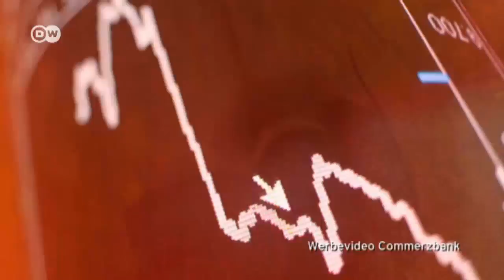Versuchter Wandel - Commerzbank-Chef Martin Blessing | Made in Germany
"Staatsbanker", "Trickser", "Tabubrecher" - das ist das derzeitige Medienecho zur Person Martin Blessing. Der Mann an der Spitze der Commerzbank steht wie kaum ein anderer Banker Deutschlands unter Beobachtung. Kein Wunder, musste doch der deutsche Steuerzahler die Krisenbank retten - 17 Prozent der Anteile gehören noch heute dem Staat.

Ausgerechnet Martin Blessing greift nun als erster Topbanker die verhängnisvolle Verflechtung von Regierungen und Geldindustrie an. "Das war ein Moment der Schockstarre" erinnert sich Martin Blessing an den Moment, als die Pleite drohte und die Bank um Staatshilfe bitten musste.

Seitdem ist Martin Blessing im Grunde damit beschäftigt, Deutschlands zweitgrößte Bank am Leben zu halten. Altlasten bewältigen, Steuergelder zurückzahlen, Image retten - und irgendwann wieder rentabel arbeiten. Carmen Meyer über einen Großbanker am Wendepunkt.